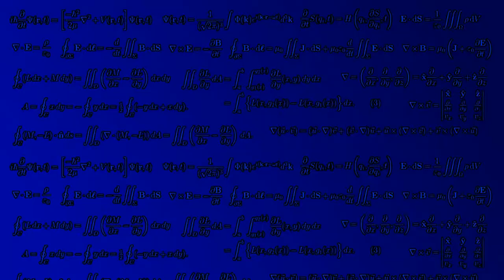TF2 Random Loadout #13, I Wish I Had Real Weapons (gameplay)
I miss being able to simply click on someone and kill them

Rocket Jumper, Righteous Bison and Stock Shovel on ctf_doublecross